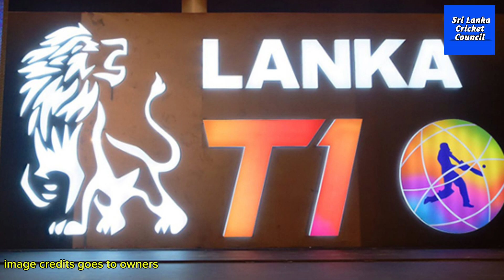Lanka T10 ලීග් තරගාවලිය දෙසැම්බරයේ | සම්පූර්ණ විස්තරය මෙන්න